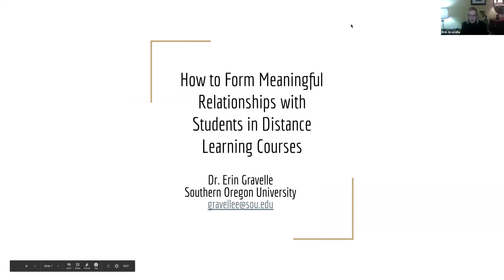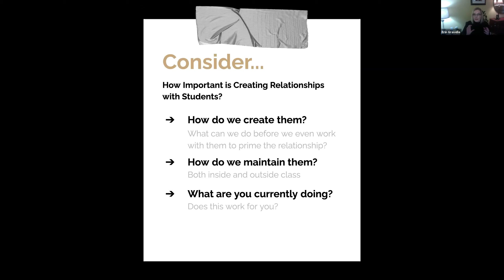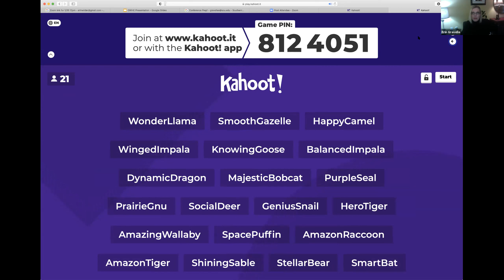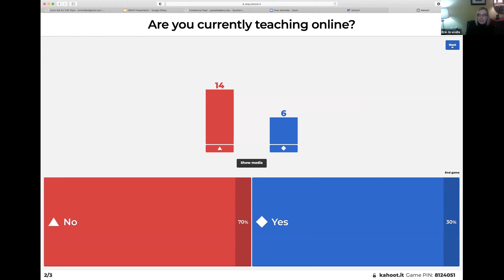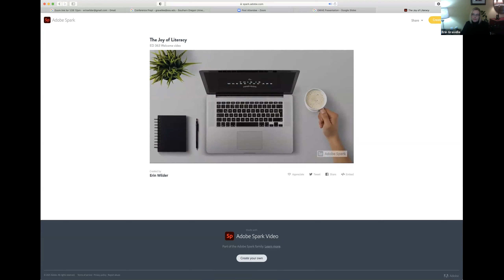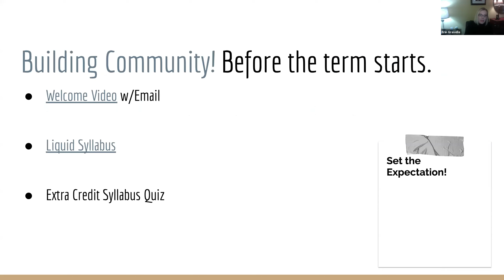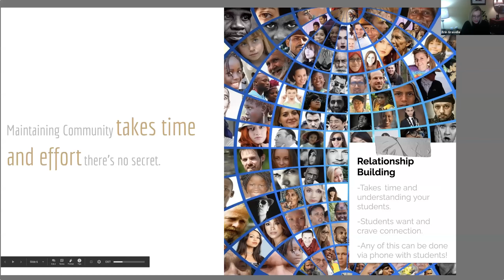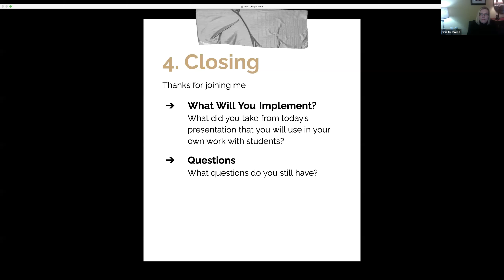OWHE 2021 Conference: How to Form Meaningful Relationships with Students in Distance Learning Course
This session is designed as a conversation starter for participants to share and learn about engagement strategies to improve communication in our remote work environment.
Presenter: Marsha Sills